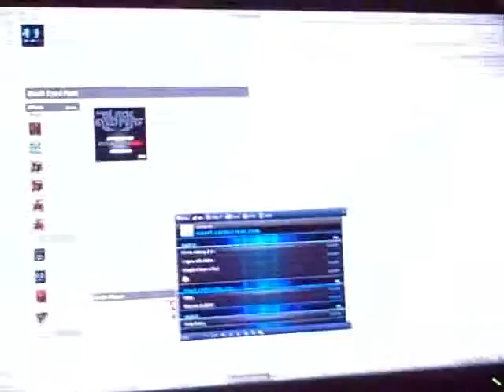Adam's 1st Flip Video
Just got the flip ultra...going to use it to vlog my Disney internship. here's to white boy dancing!